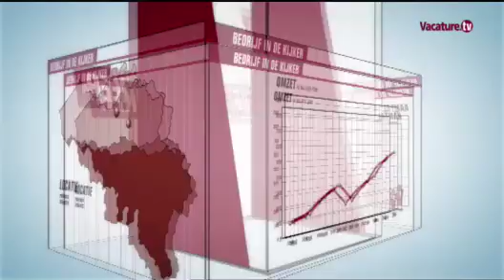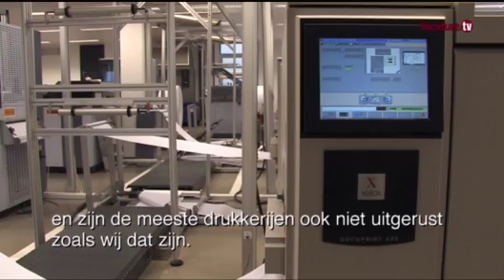Wil jij ook werken bij de Federale Overheid?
Werken bij de federale overheid, een brede waaier aan mogelijkheden.